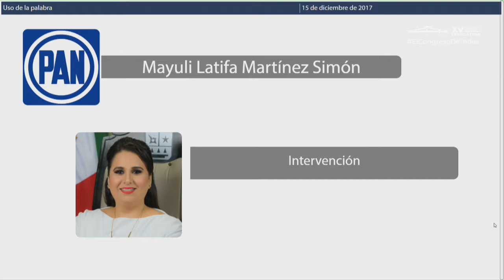Intervención Dip Mayuli Martínez Simón. PAN (15/Dic/2017)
Intervención de la Dip. Mayuli Martínez Simón del PAN, en relación al Dictamen con Minuta de Decreto por el que se expide el Código de Justicia Administrativa; y por el que se derogan y adicionan diversas disposiciones a la Ley de los Municipios y a la Ley de Transparencia y Acceso a la Información Pública; todas del Estado de Quintana Roo.